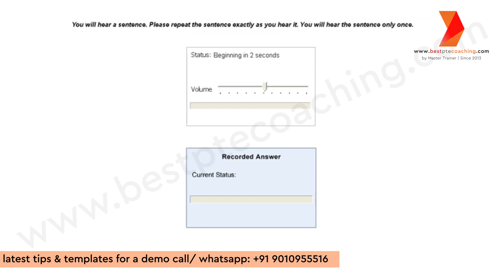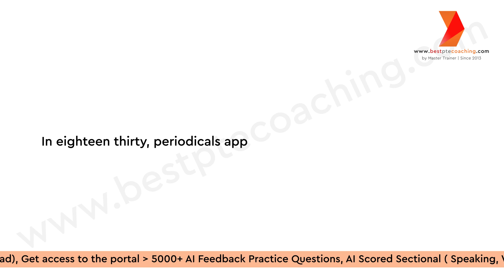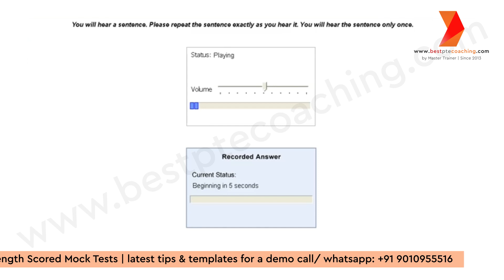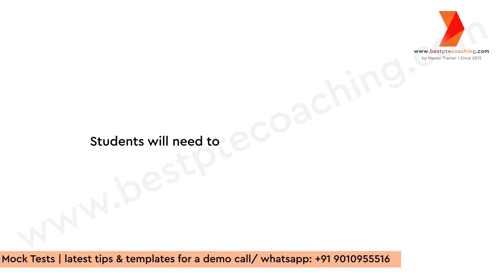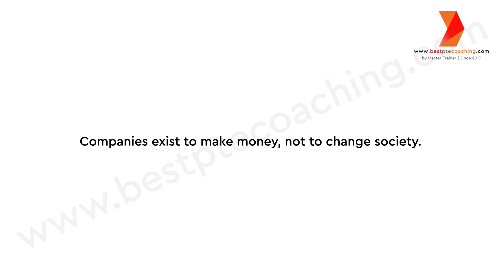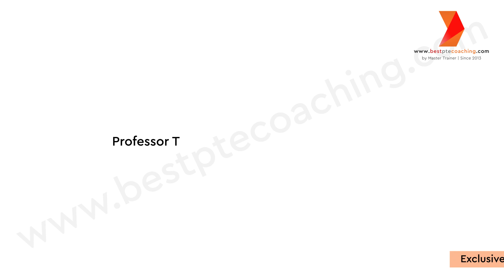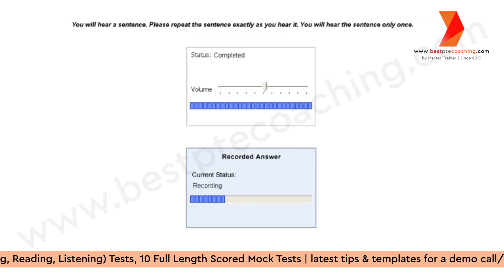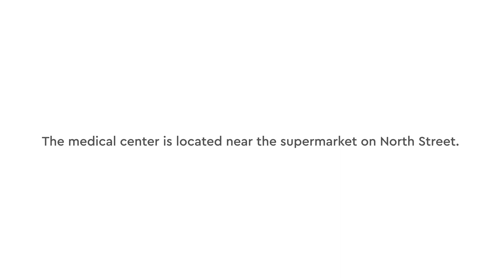Repeat Sentence Practice | Prediction September 2024 | week 1